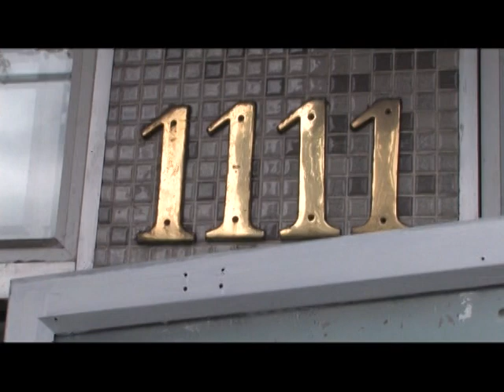Car Free Day on Commercial Drive featuring Bocephus King & Buckman Coe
Filmed & Edited by Ronnie Novak